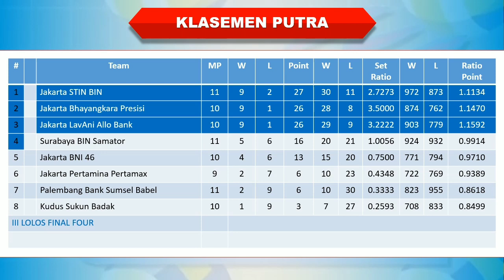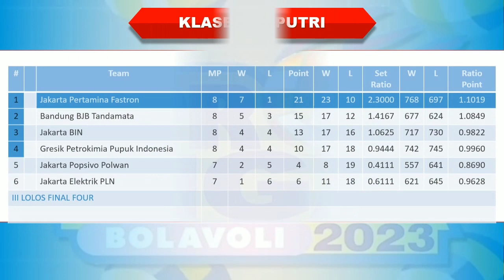Hasil Proliga 2023 Hari Ini │ Palembang Bank Sumsel Babel vs Jakarta Bhayangkara Presisi │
Hasil Proliga 2023 Hari Ini │ Palembang Bank Sumsel Babel vs Jakarta Bhayangkara Presisi │ Jadwal Proliga 2023 │

Bandung BJB Tandamata 1-3 Jakarta Pertamina Fastron
Palembang Bank Sumsel Babel 0-3 Jakarta Bhayangkara Presisi
Jakarta Lavani Allo Bank vs Jakarta STIN BIN

Jadwal proliga Jadwal Proliga 2023 Jadwal Proliga 2023 live moji Jadwal Proliga 2023 hari ini Jadwal Pertandingan Proliga 2022 Jadwal proliga 2023 putaran 2 Hasil proliga 2023 Hasil proliga 2023 hari ini Hasil proliga tadi sore

Hasil proliga hari ini, Hasil proliga 2023 hari ini, Hasil Final Proliga 2023, Hasil proliga tadi sore, Jadwal Proliga 2023, Jadwal Proliga 2023 live Moji, Jadwal Proliga 2023 hari ini, Jadwal Pertandingan Proliga, 2023